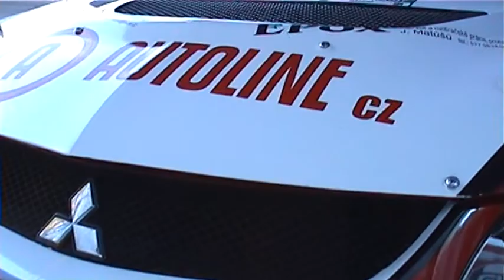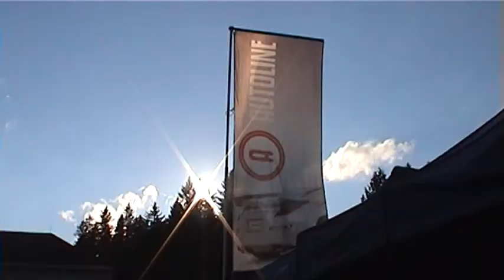Mogul Šumava Rallye Klatovy 2009 | 18 | Jan Jelínek - Miroslav Kotěna